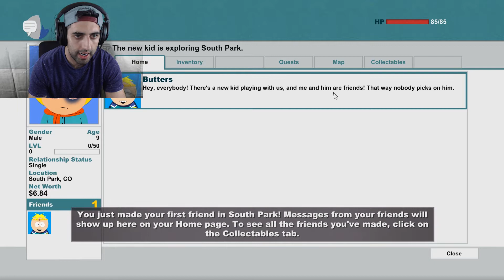South Park - The Stick of Truth | Ep1 - The New Kid